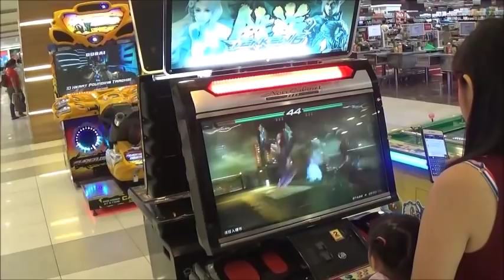Going To Tagbilarin To Get The AC Blower Motor Fixed